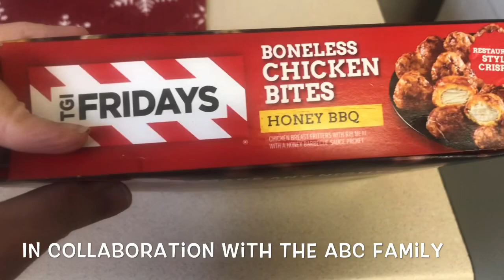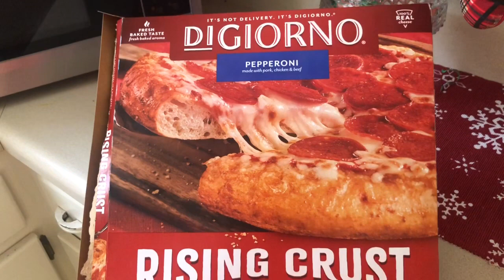Eating Only One Color food for 24 Hours | Collab with The Abc Family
I had so much fun in this collaboration with The Abc Family! Be sure and check out her video